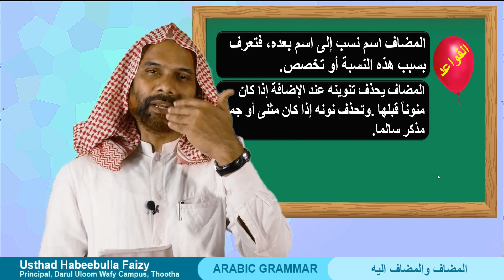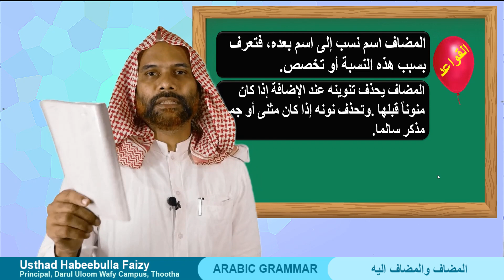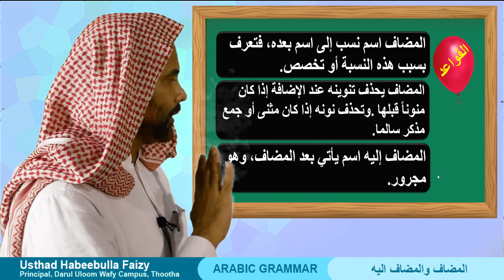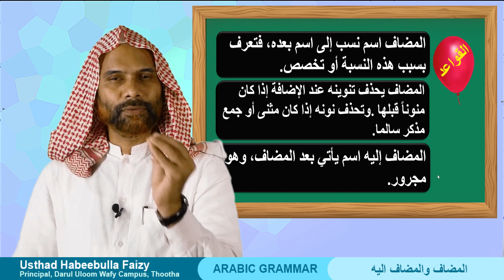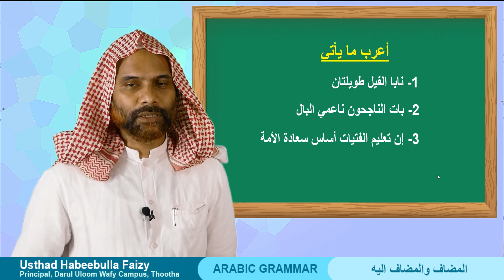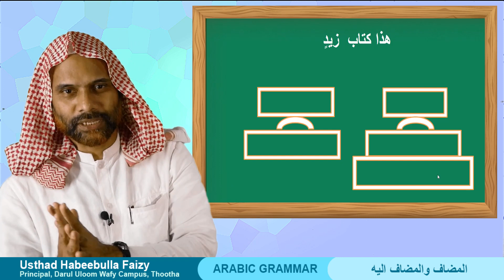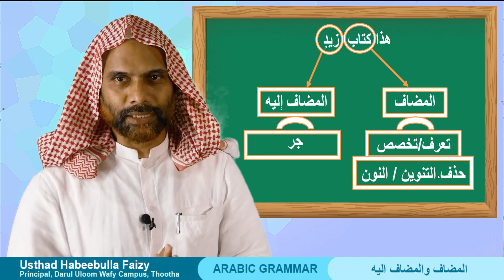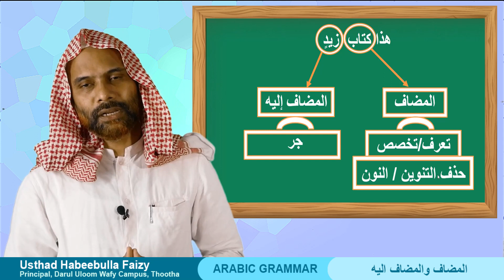Arabic grammar Part 1 | المضاف والمضاف اليه